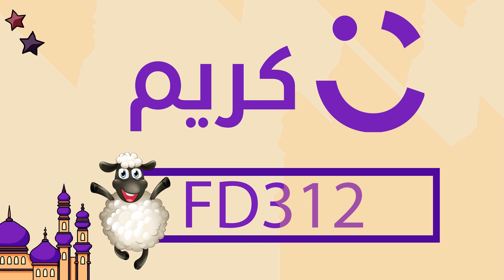كوبون خصم كريم فود Careem Food كود خصم بمناسبة عيد الاضحى